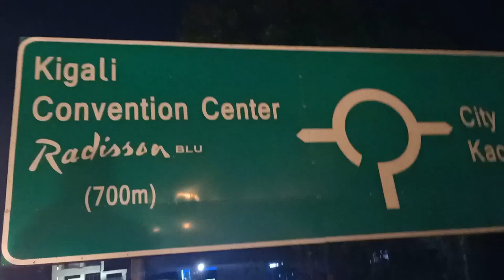WATCH NIGHTLIFE COMPILATION|KENYA, RWANDA, ZAMBIA